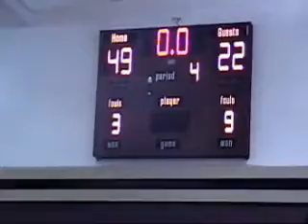Southwestern basketball tournament - 2010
Featuring Caleb Jordy